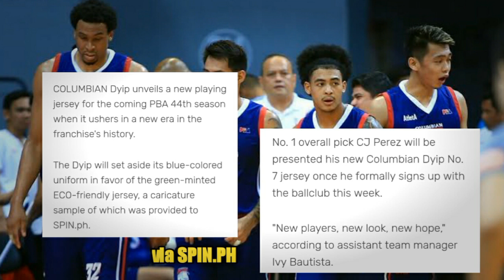COLUMBIAN DYIP BAGO ANG PLAYERS BAGO RIN ANG JERSEY?